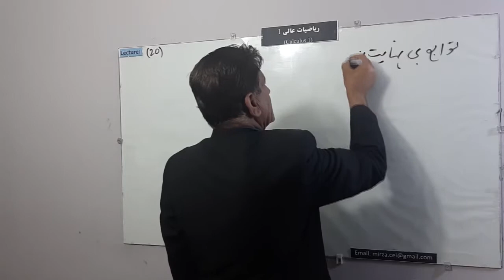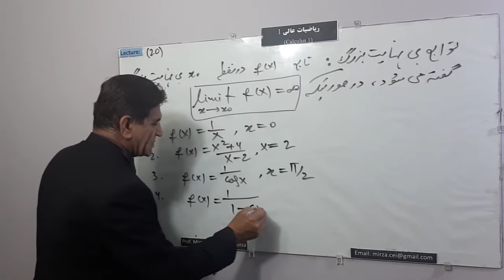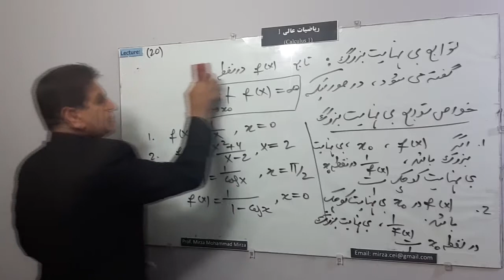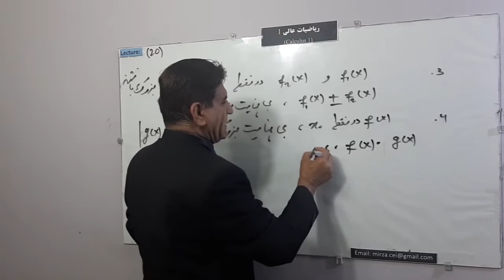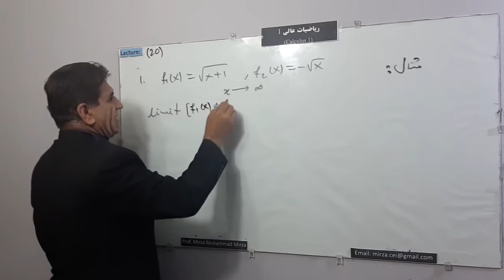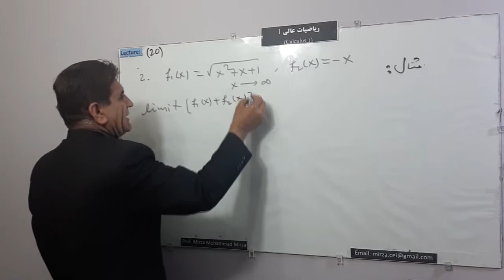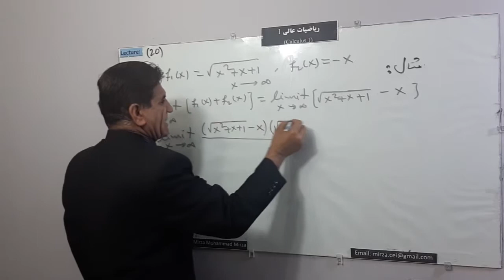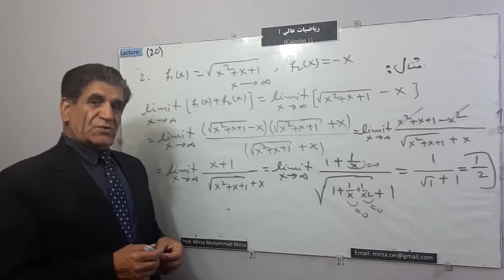L 20, توابع بی نهایت بزرگ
توابع بی نهایت بزرگ